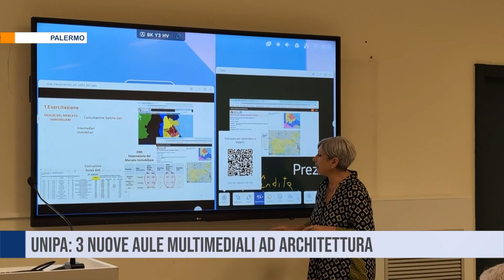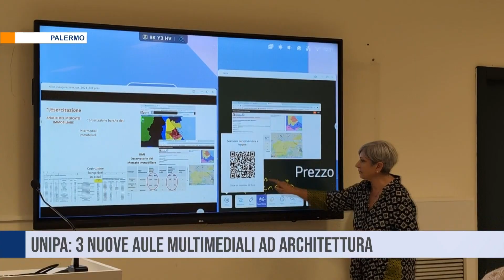UniPa: 3 nuove aule multimediali ad Architettura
Didattica innovativa: inaugurate tre nuove aule multimediali al Dipartimento di Architettura dell’università di Palermo